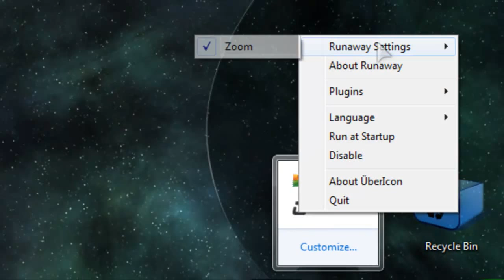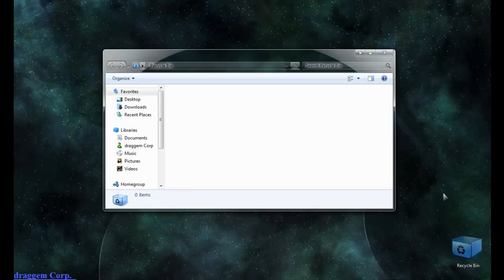UberIcon Software Review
This video shows you what UberIcon is and its features..